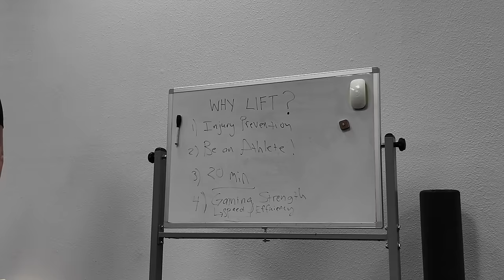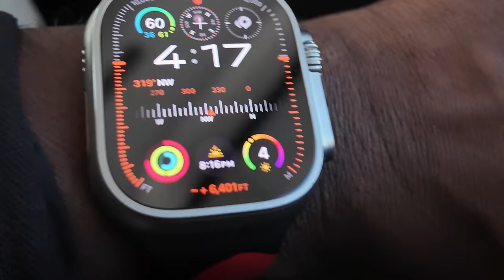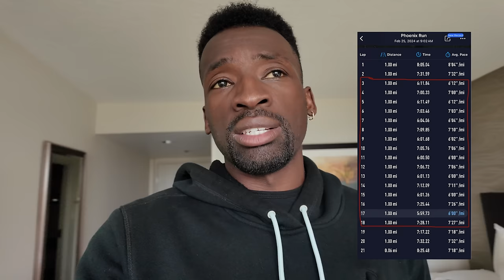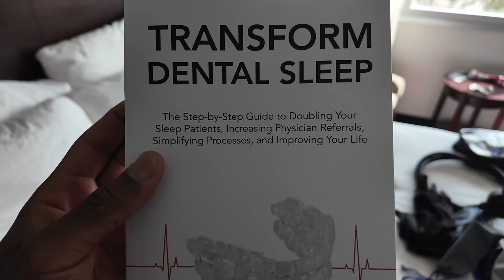marathon training week 5 (at altitude)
running every day - run streak day 2484
MARATHON TRAINING week 5 in flagstaff AZ with HOKA NAZ ELITE

What's up my beautiful people!? Marathon prep #2 in the works! Was so awesome to train with coach Ben and everyone joining for this Media Marathon Network! We're running the Big Sur marathon in April but I'll be racing one a couple weeks before.. any guesses if you don't already know!? It was fun and hard being back at altitude and switching things up. We got to run in Sedona, too, and it definitely made me miss the trails. Week 5 is a wrap! Let's keep pushing...